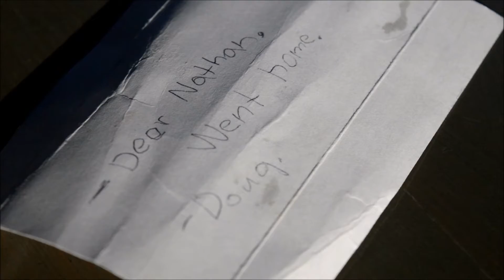Weekends Ep3 - Let's Find Doug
Episode 3 is finally here! Doug has had a strange dream and the gang goes to find him. Along the way they meet some old friends that help Nathan and Andre find Doug. Thanks for the support of Weekends!